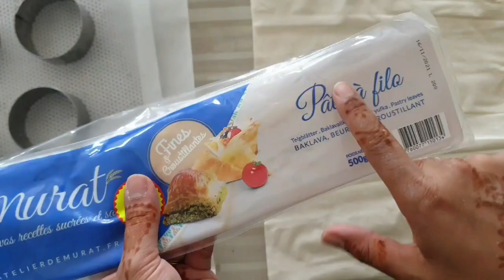BAKLAVA À LA CRÈME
Le défi du jour : tenter cette pâtisserie orientale très appréciée qu'on retrouve au Moyen-Orient. Un dessert à base de pâte filo, accompagnée d'une crème au lait ou fromage, arrosée d'un sirop et décorée de  pistaches. J'ai ajouté une petite crême pour ajouter plus de saveur. Réaliser cette recette très simple et prenez plaisir à déguster ce petit delice.😋

Ingrédients
▪️500ml de lait
▪️2cas de maïzena
▪️3cas de Philadelphia
▪️1cas d'eau de fleur d'oranger
▪️150g beurre fondu
▪️pistache pour la deco
▪️1paquet de pâte filo
▪️sirop
▪️200ml d'eau
▪️200g de sucre
▪️1cas de d'eau de fleur d'oranger

PRÉPARATION POUR LA CRÊME
✔Dans une casserole faîtes chauffer le lait avec la maïzena et l' eau de fleur d'oranger jusqu'à épaississement.
✔Sortir du feu, ajouter le fromage, mélanger
et réserver.

PRÉPARATION DU SIROP
✔Verser le sucre, l'eau et le jus de citron dans une casserole, laisser cuire pour obtenir un sirop (environ 10min)
✔réserver

MONTAGE
✔Découper la pâte filo de la même dimension que vos cercles.
✔Disposer 12 cerles de pâte filo en beurrant tout les 2 disques.
✔Ensuite verser la crème par dessus et recouvrir avec 12 disques et beurrer tout les 2 disques
✔Enfourner à 180ºC pendant 30min
✔À la sortie du four verser le sirop sur la baklava et laisser refroidir.
✔Décorer avec des pistaches concassées et des roses.

✅Vous pouvez utiliser un moule à charnière et procéder de la même façon